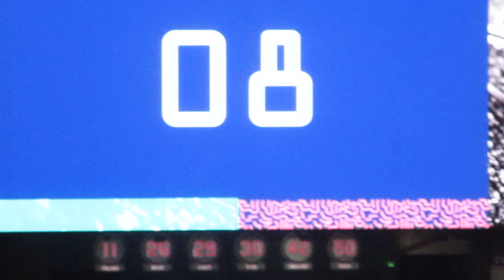Harvest Crusade 30th Anniversary Fireworks Show (ft. Chris Tomlin LIVE)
Filmed on August 25, 2019 at the 30th Harvest Crusade.

It was incredible seeing Newsboys United, Chris Tomlin, Phil Wickham, Greg Laurie (et al) live and in person. Pastor Greg Laurie (who graduated the same high school I attended) preached an unforgettable, powerful sermon.

This was my very first year ever at a Harvest Crusade! Born in Anaheim too, but this was my first year I finally went! Will never regret it!

I am the royalty-published author of the award-winning book, “Juggling the Issues: Living with Asperger’s Syndrome,” about a firsthand perspective on living with Asperger’s Syndrome.